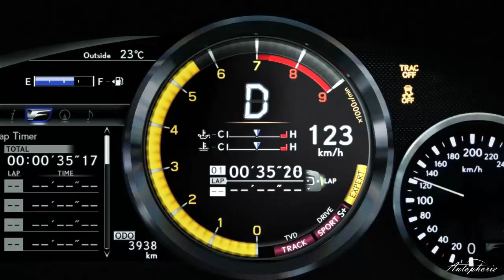Fahrbericht: Lexus RC F Carbon 5.0-Liter V8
Heute im Fahrbericht der Lexus RC F in der etwa 9,5 Kilogramm leichteren Carbon-Fassung. In diesem Fall sind Motorhaube, Dach und Heckspoiler aus Carbon gefertigt, um Gewicht einzusparen.

Unter der Haube arbeitet ein 5,0-Liter V8 Saugmotor mit 477 PS und einem maximalen Drehmoment von 530 Nm. Die Maximaldrehzahl des Motors liegt bei 7.300 U/min. Innerhalb des Videos findet sich auch immer wieder der Vergleich zum BMW M4 und neuen Mercedes-AMG C63 S Coupé. Mit 1.840 Kilogramm ist der Lexus RC F etwas schwerer, hat mit 270 km/h Vmax allerdings auch seine Vorteile.

Mehr dazu gibt es auch im Fahrbericht zum nachlesen.